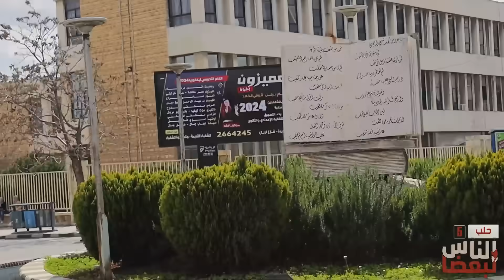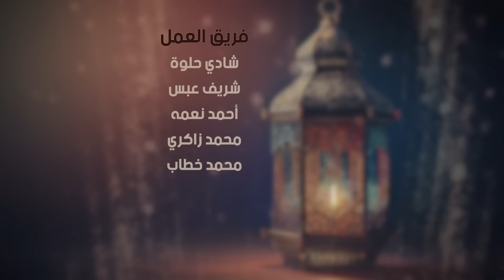الناس لبعضا | الموسم الخامس | رمضان الخير | الحلقة التاسعة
🔴 لا تنسوا الإشتراك بالقناة وتفعيل زر الجرس 🔴

الحسابات الرسمية التي لا أملك غيرها على وسائل التواصل الاجتماعي
وأي حسابات أخرى هي حسابات مزيفة